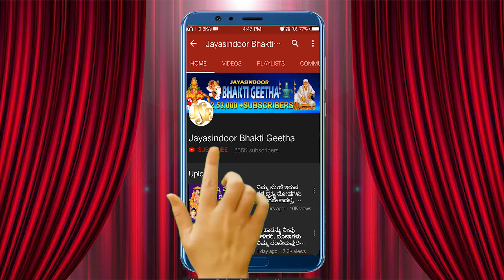Alli Nodaalu Rama | Sri Rama Bhakti Geethegalu | Rama Kannada Devotional Song | Vidya Vishwanath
Song Name: Alli Nodaalu Rama
Singer: Vidya Vishwanath, Chintamani
Lyrics: Purandara Dasaru
Keyboard: Jayasindoor Rajesh, Madanapalle
Mastering: Gavaskar, Tirupati
Similar Searches:
Bhakti Songs
Bhakti Songs Kannada
Devotional Songs
Jayasindoor Songs
Bhakti Geethalu
Kannada Songs
Kannada Sri Rama Devotional Songs
Kannada Sri Rama Songs
Lord Sri Rama Powerful Songs
Sri Rama Bhakthi Geethegalu
Sri Rama Kannada Geethegalu
Sri Rama Songs In Kannada
Sri Rama Songs Kannada
Sri Rama Kannada Devotional Songs
Sri Rama Kannada Songs
Sri Rama Video Songs
Sri Rama Geethegalu
Songs of Sri Rama
God Songs
Alli Nodaalu Rama Song
Purandara Dasaru Songs
Vidya Vishwanath Songs